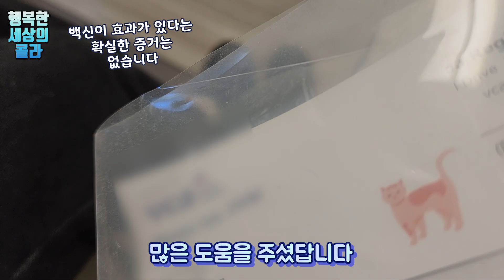작은 의심을 무심코 지나치면 안되는 이유 🐕𝒆𝒑𝟏 l 발견부터 진단까지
지금은 수술을 잘 마치고 이미 회복한 콜라의 지난 병원 이야기 입니다.
긴 여정이었기에 여러편에 나누어서 업로드 하려고 해요!
최대한 너무 무겁고 슬프기만 하지 않게, 힘든 과정 속에서 있었던 재밌는 일, 귀여운 모습들을 많이 담아보려고 했어요.

앞으로도 콜라의 건강을 위해 많은 응원과 기도 부탁드립니다!

흑색종을 포함한 암을 앓고 있는 모든 강아지들이 전이나 재발 없이 빠른 쾌유를 하길 바랍니다.

~콜라~
성별: 여자
나이: 여섯살
종류: 도베르만 핀셔
사는 곳: 미국 캘리포니아

~베베~
성별: 남자
나이: 아홉살
종류: 스트릿 출신 믹스

🙏도베르만은 영상에서 보이는 것 보다 키우기 어렵고 까다로운 종이니 입양을 고려 하시는 분들은 도베르만에 대해 많이 알아 보시고 신중히 결정 하시는 것을 추천합니다🙏